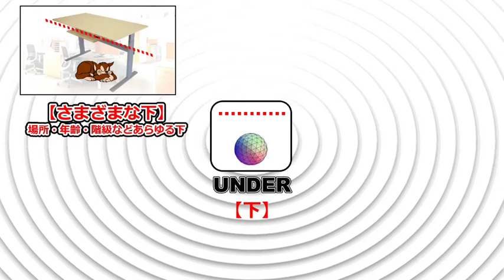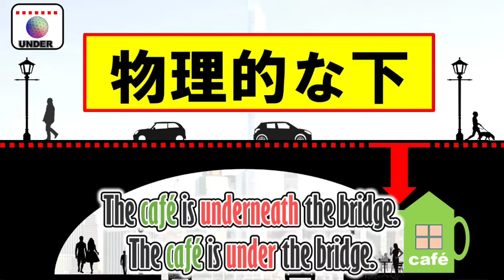PowerPoint解説動画【under & underneathの違いについて】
今日もコツコツ生徒の質問に答えております☆
動画についての質問は下記まで。

このチャンネルでは下記の文法解説をPowerPointをフル活用して「イメージ」で理解する動画を主として公開しています♪